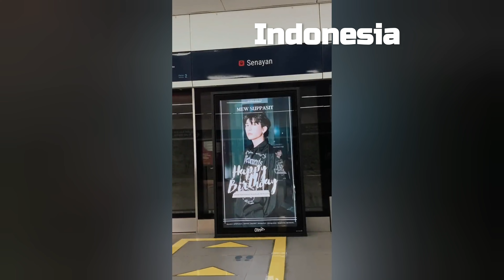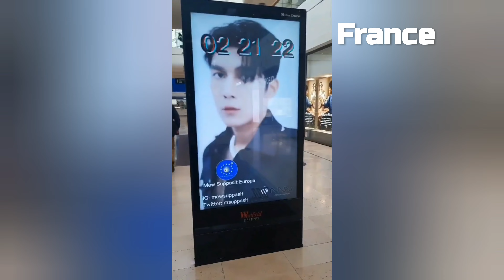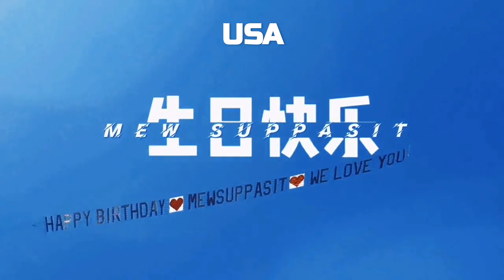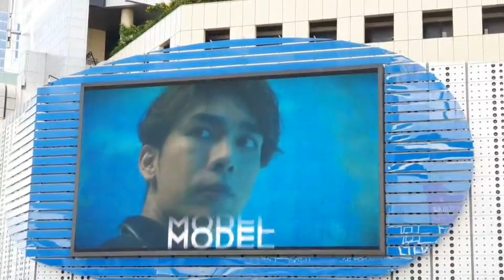Some of Mew Suppasit's Birthday Led Projects across the world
There were lots of Ads Projects for Mew Suppasit during his birthday. Enjoy the few we were able to gather